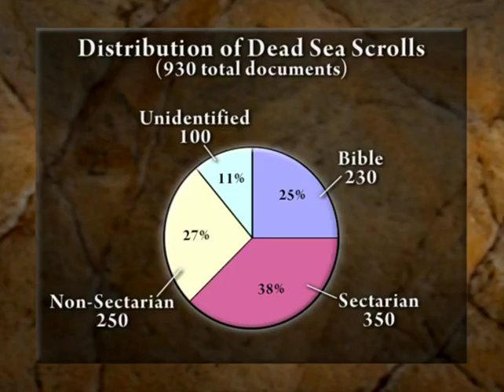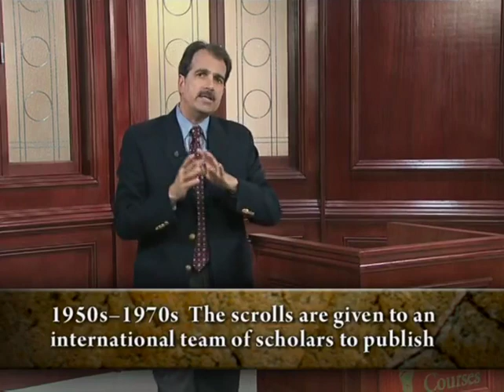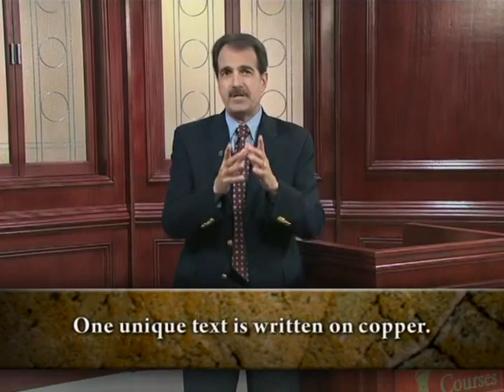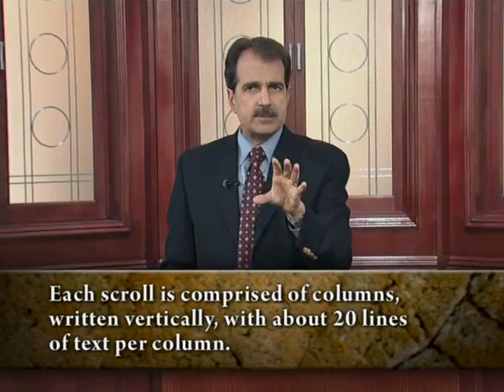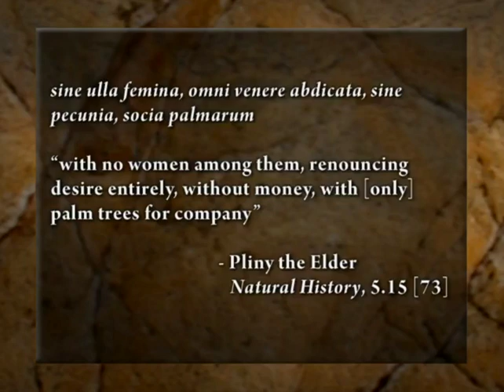Dead Sea Scrolls,The - Part 01 The Discoveries & Their Significance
The Dead Sea Scrolls are comprised of 930 documents, and here we classify them among Biblical, Non-sectarianism and Sectarianism.

Gary A. Rendsburg Ph. D., Dead Sea Scrolls, Chair of Jewish History, Rutgers University, B.A. in English and Journalism, Hebrew Studies, New York University, Cornell University, writer, Solomon's Vineyard, The Redaction of Genesis, Tel Dor, Caesarea,